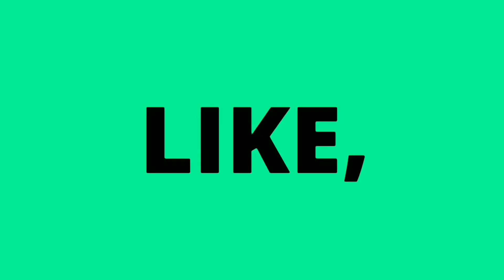On Feet Only! Nike Kyrie 4 "Black History Month" GS! Kyrie 4 "BHM"!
The Kyrie 4 "Black History Month" GS On Foot!

Released: Monday, January 15, 2018

Size 7y
At time of recording, retail prices are:
Big Kid's: $100.00
Men's : $120.00

Style Code: AO1321-900

There is something we can all do better to work toward equality.